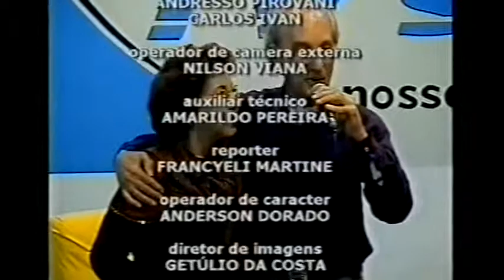RAUL SAMPAIO AO VIVO NA TELEVISÃO DO ESPÍRITO SANTO